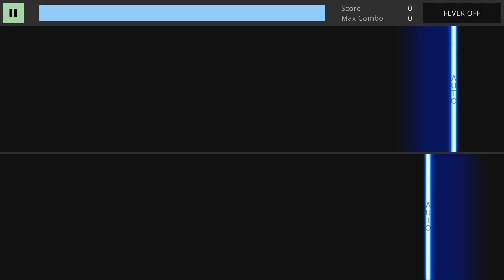TECHMANIA / グラナダの風 / Granada no Kaze by 劇団レコード (MX) 4L Pattern